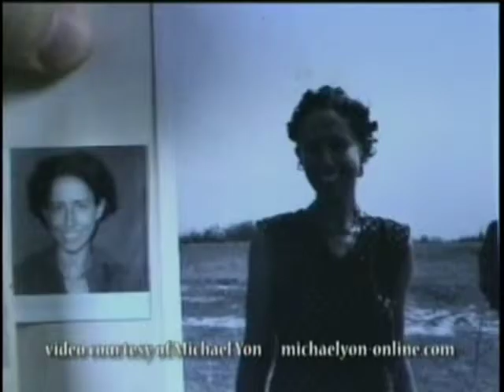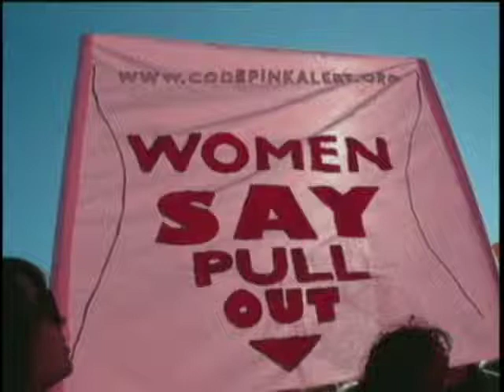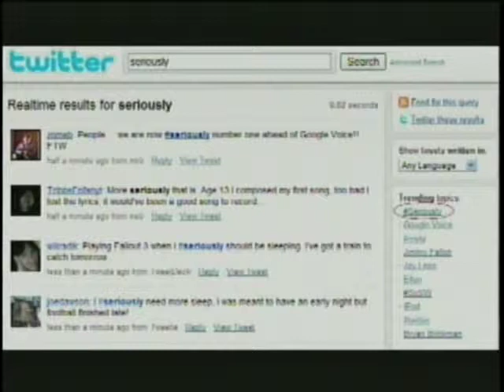StrangeLove Episode 87 - Afterhours Not at SXSW with Lilbutterfly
March 15, 2009: “Talking the Globe with Liz Grover”

Friday night we were joined in studio by guest Liz Grover to talk about her upcoming book and world travels. Join us to find out how her Ignite Portland 3 presentation gave her a unique opportunity to write a book about her experiences. In afterhours we had fun with our notatsxsw-ness before delving more into some of her world explorations and meeting Sam Grover.

To wrap up the evening we played a song that Doc recorded several years ago.  It’s dedicated to all of you who aren’t at SXSWi either… and to those of you who pity those of us that couldn’t be there.

Host: @CamiKaos
Producer/Co-Host: @drnormal